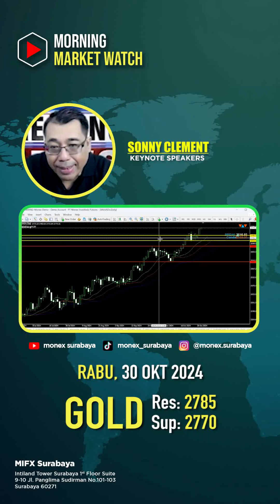PELUANG TRADING GOLD | RABU 30 OKTOBER 2024.